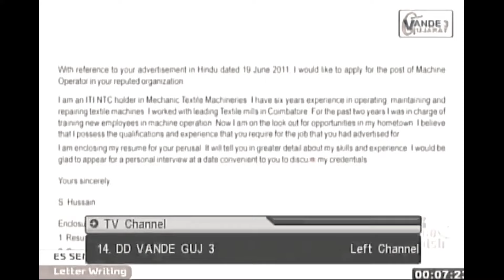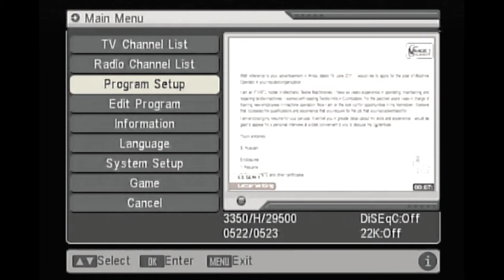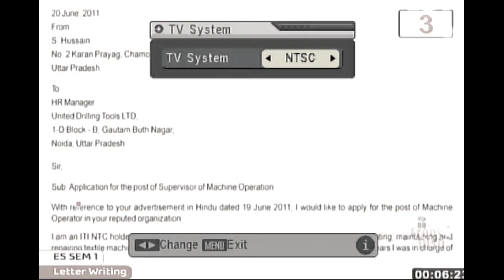TV ka colour set Karen | white Tu Rangeen colour TV setting | TV colour problem solution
hello guys is video mein aapko yah bataya gaya hai ki agar aapki TV ka color kharab ho chuka hai white ho chuka hai ya FIR black ho chuka hai to usko aap Rangeen kaise kar sakte hain TV ke color ko black and white se Rangeen Karen TV ke kharab color ko white se Rangeen kaise karen ISI video mein Puri Jankari aapko Di gai hai Doston Agar aapke DD free Dish hai to uski settings ke through aap apne black and white color ko Rangeen kar sakte hain video Pasand Aaye Ho To channel ko Jarur subscribe kijiega video ko like kijiega aur share kijiega

how to do perfect colour on TV
how to set TV colour
TV ka color Kaise set Karen perfectly
TV ka kharab color Kaise theek Karen
TV colour problem solution today
color ko theek kaise karen TV mein
TV ka color kharab ho gaya Kaise Sahi Karen
kharab TV ke color ko set karne ka tarika
TV ka color white a Gaya
old TV colour problem solution
TV ka color set karne ki best tricks
color problem all solution